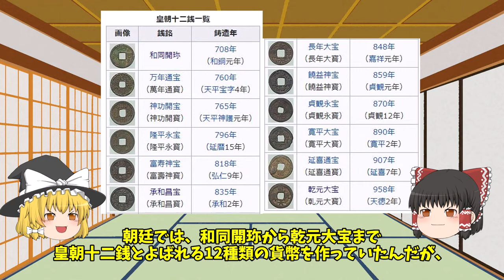【ゆっくり解説】名張で贋金づくり！？17人が逮捕！！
今回は『続日本後紀』承和６（839）年４月２日条に見られる、
名張の山中で贋金づくりをしていた一味が右近衛府将監の坂上当宗に
逮捕された事件について解説していきます。
贋金・私鋳銭は律令国家の悩みのたねでした。
しかし、根本的な原因は朝廷の貨幣管理の不安定さにありました。
もしかしたら、贋金づくりは朝廷の無策に対する抵抗だったのかも知れません。

これからも、伊賀の歴史に関する動画を投稿していきますので、